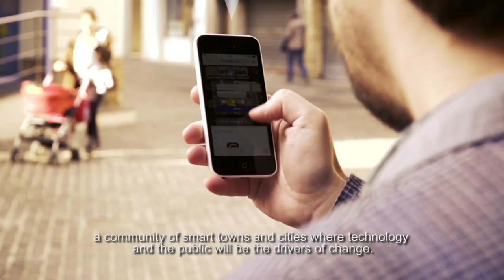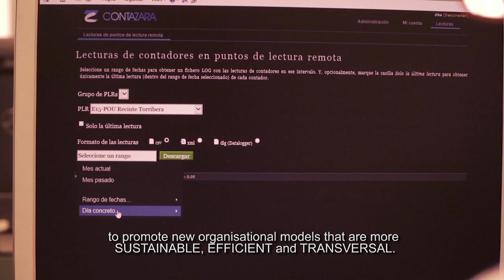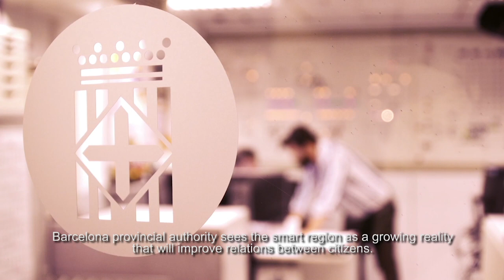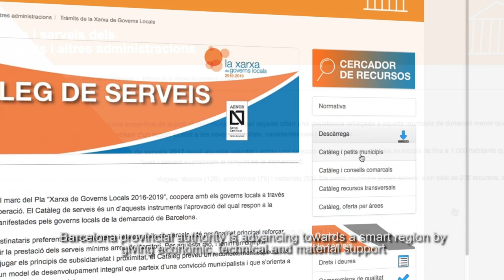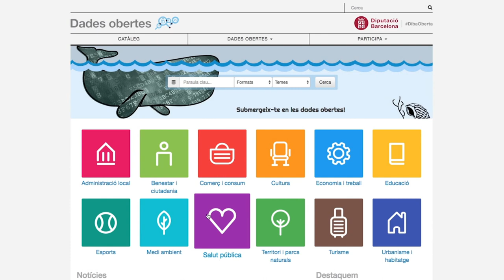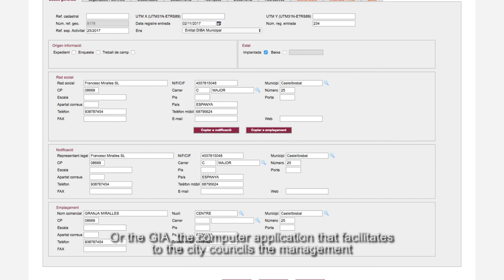Construïm la Smart Region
La Diputació de Barcelona treballa, al costat dels municipis, per millorar la qualitat de vida dels ciutadans, en un entorn sostenible tant des del punt de vista econòmic com mediambiental, mitjançant l'ús de tecnologies que permeten una gestió més eficient dels serveis i una participació activa de la ciutadania.

Amb aquesta visió del concepte smart, des de les diferents àrees d'actuació de la Diputació s'impulsen projectes propis i es dóna suport a la planificació i el desenvolupament d'iniciatives municipals, amb l'objectiu de garantir l'equitat en l'accés a uns serveis de qualitat a tots els ciutadans del territori, independentment  de la grandària i la situació del lloc on resideixen.